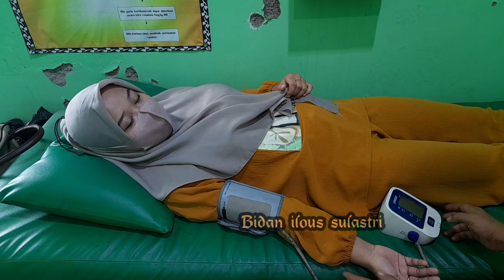beautiful pregnant: 36 weeks 13 weeks 21 weeks and future bride and groom